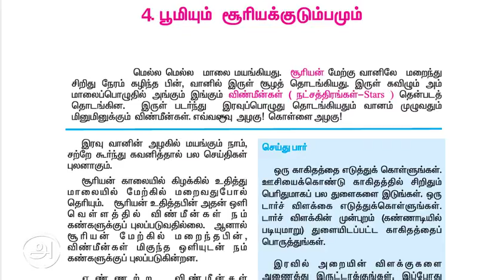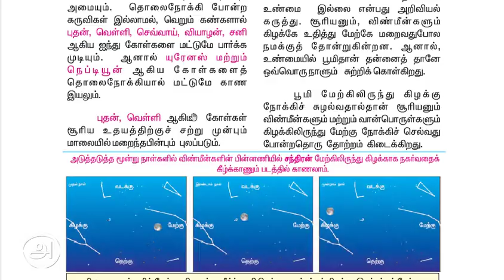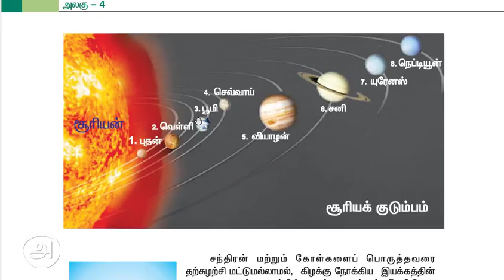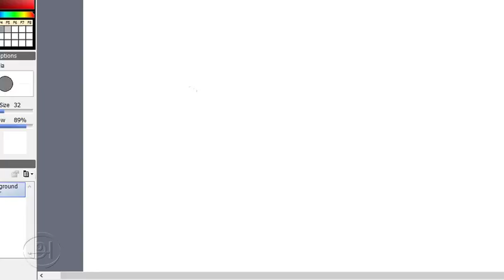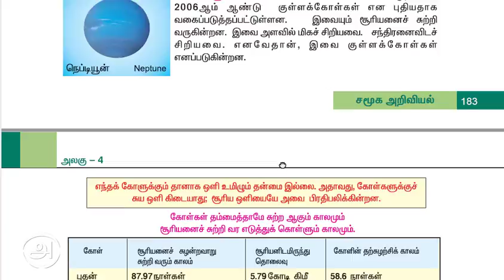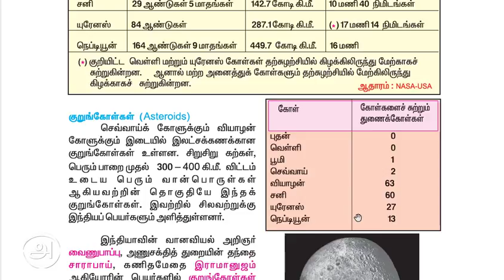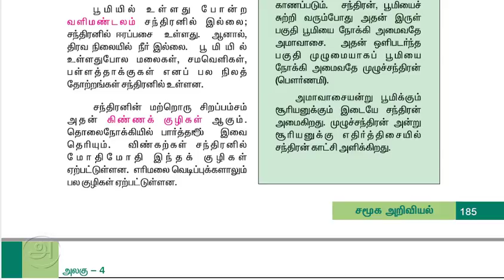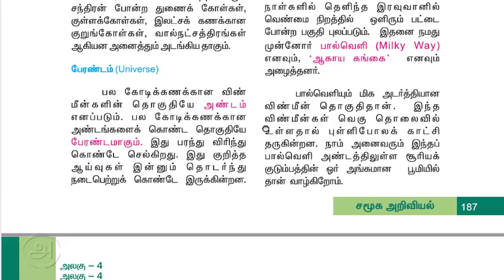TNPSC Gr4 - சூரிய குடும்பம் - சமச்சீர்கல்வி 6ஆம் வகுப்பு - Solar System